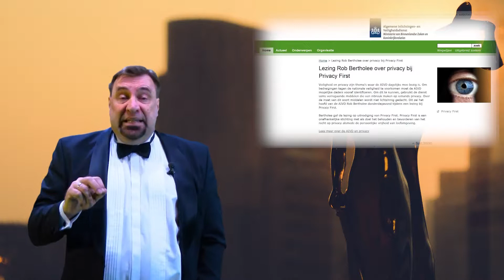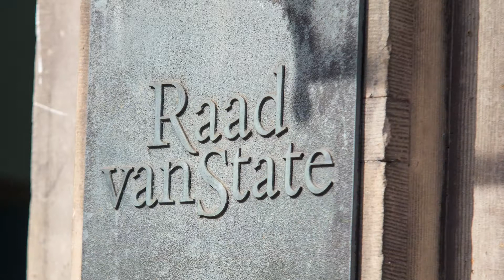De Nieuwe Wet 8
8   Inzet & Controle